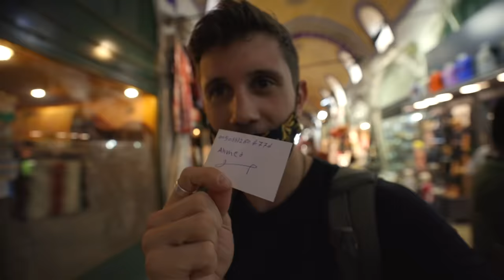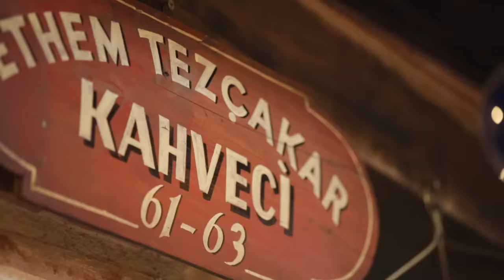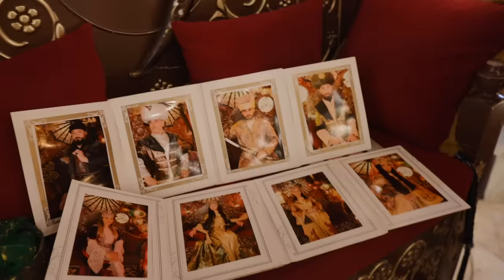ISTANBUL in 2020 - BUDGET TRAVEL PARADISE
Istanbul Turkey is a top destination for budget travel and a must for anyone who wants to experience the best of Europe and the Middle East.